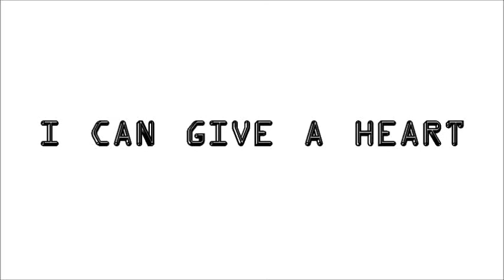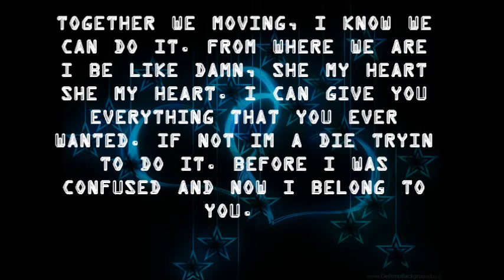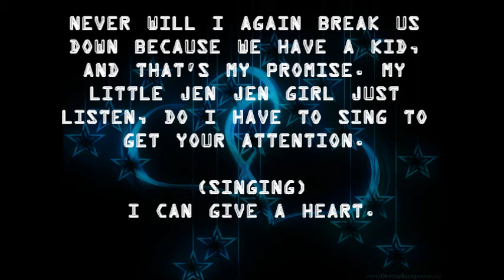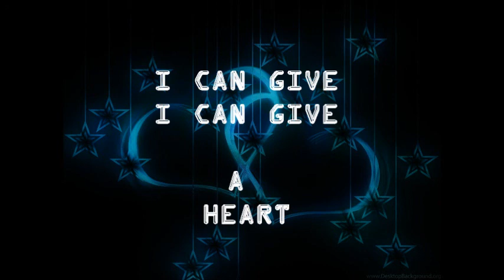The Phantom ft. Mr. Gravy- "I Can Give A Heart" (Heart You Deserve Remix!)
2HEARTZ 3BEATZ